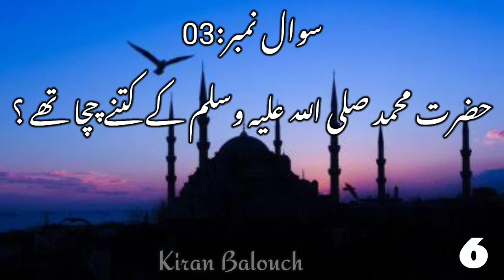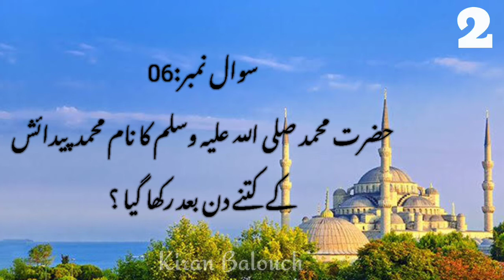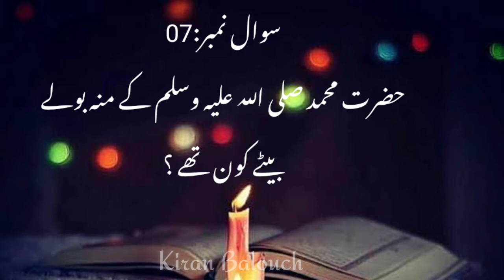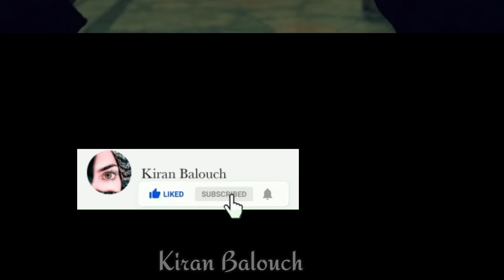Islamic Questions With Answers || Islamic Informative Questions With Answers